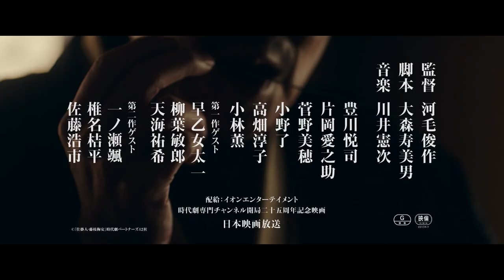【30秒版】落合博満、仕掛人・藤枝梅安を語る。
「時代劇、新時代。」の幕開けを告げる、映画「仕掛人・藤枝梅安」二部作
映画好きとして知られる、野球界のレジェンド・落合博満が
「仕掛人・藤枝梅安」を語る。

映画「仕掛人・藤枝梅安㊀㊁」
【出演】豊川悦司 片岡愛之助 菅野美穂 小野了 高畑淳子 小林薫
●第一作ゲスト：早乙女太一 柳葉敏郎 天海祐希
●第二作ゲスト：一ノ瀬颯 椎名桔平 佐藤浩市
【原作】 池波正太郎『仕掛人・藤枝梅安』（講談社文庫刊）
【スタッフ】監督：河毛俊作
脚本：大森寿美男
エグゼクティブ・プロデューサー：宮川朋之（日本映画放送）
プロデューサー：吉條英希（日本映画放送／関西テレビ放送） 田倉拓紀（日本映画放送） 高橋剣（東映）
【予告編制作】 樋口真嗣 Throne Inc.
【宣伝】 日本映画放送/クオラス/イオンエンターテイメント/時代劇パートナーズ
【公開情報】第一作２０２３年２月３日（金）/第二作４月７日（金）より新宿ピカデリーほか全国劇場にて公開